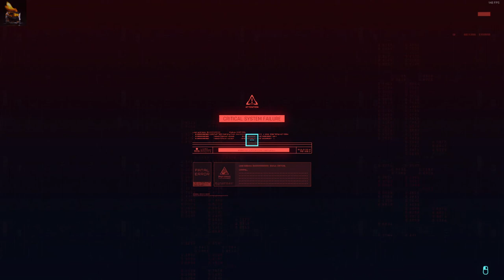Cyberpunk 2077 - Episode 10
This is my let's play of Cyberpunk 2077, open-world, action-adventure story set in Night City.  You play as V, a mercenary outlaw going after a one-of-a-kind implant that is the key to immortality. You can customize your character’s cyberware, skillset and playstyle, and explore a vast city where the choices you make shape the story and the world around you.